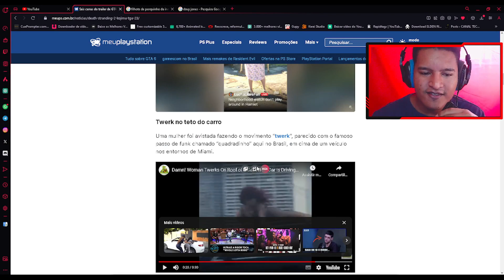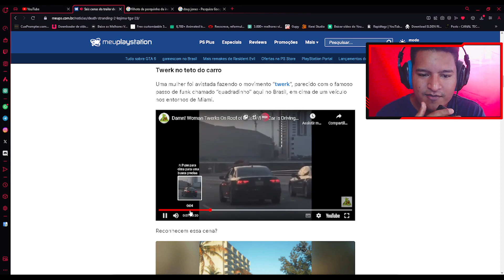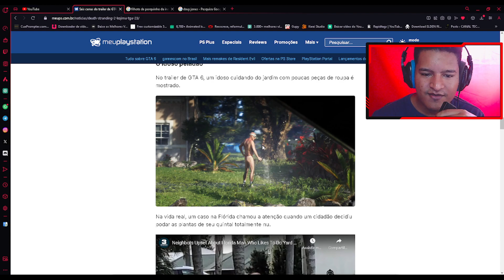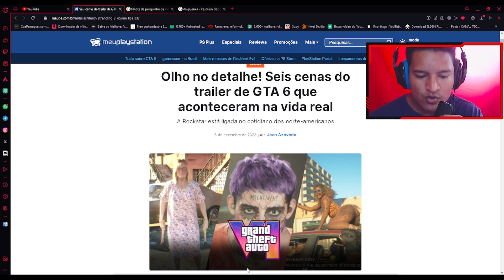Gta 6 REFERÊNCIAS da VIDA REAL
Todas as referências do gta 6 que apareceram no trailer veja !

SEJA MENBRO